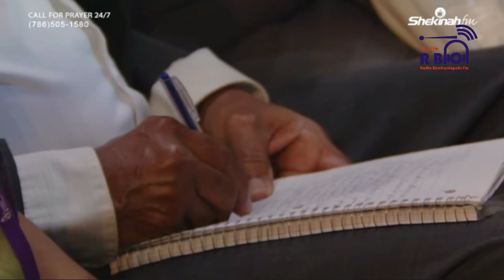Monte volum entelijans ou pou konprann sakap pase laa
THIS VIDEO IS PROTECTED BY CC-BY LICENSE
THE OFFICIAL OWNER IS MINISTERE RAPHA DES GONAIVES.
I GOT THE RIGHTS TO REUSE THE PROTECTED CONTENT BY CHRISS FENELON.

VIDEO LINK 2:

VIDEO LINK 3:

Creativecommons.org